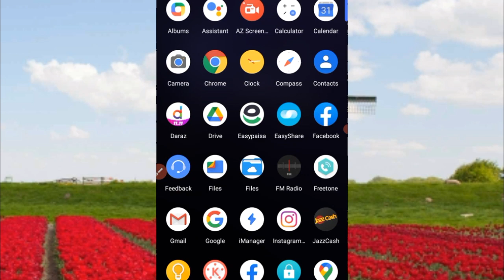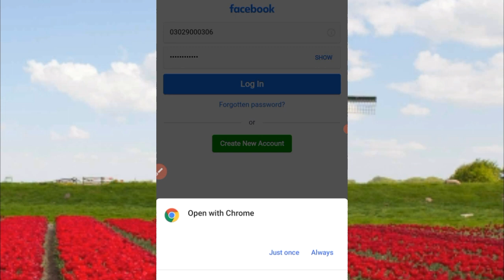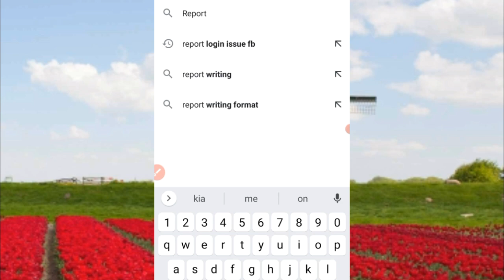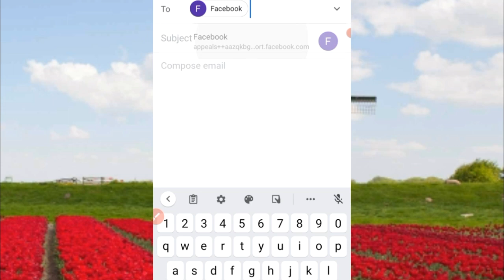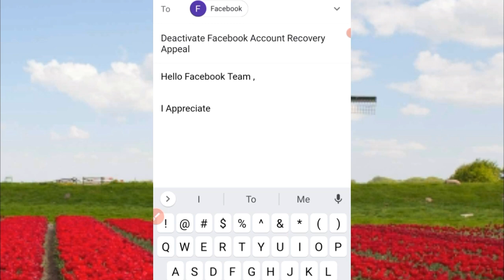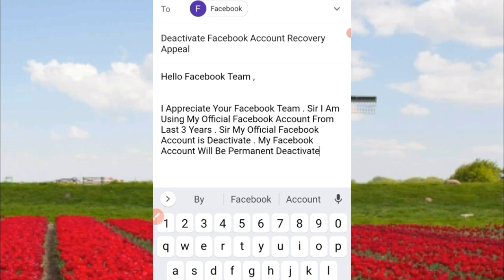You Disagreed With Decision Deactivated Account Recover | Account Has Not Seen By People On Facebook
Important Topic Related To 👑👑👑

How To Reactivate Facebook You Disagreed With The Decision Problem Account , You Disagreed With The Decision Account Will Be Deactivated in 30 days. How To Request Review Of Deactivated Facebook Account 2021.

DON'T SKIP ANY METHOD 🍁

I Appreciate Your Facebook Team . Sir I Am Using My Official Facebook Account From Last 3 Years . Sir My Official Facebook Account is Deactivate . My Facebook Account Will Be Permanent Deactivate By Mistake . Sir I Have 30 days To Request Review Of My Deactivate Facebook Account. Sir I Submit My Real Information To Facebook Team. Sir Please Solve My Facebook Deactivate Problem As Soon As Possible.

Thanks Official Team

Mostly Topic Cover in This Video 👑

1) reactivate facebook you disagreed with decision problem account

2) you disagreed with decision account will be deactivated

3) account will be deactivated in 30 days you disagreed with decision

4) your facebook profile is not visible to people on facebook

5) how to fixed facebook you disagreed with decision problem

6) how to request review of facebook you disagreed with decision problem

7) your account has not seen by people you disagreed with decision

8) how to solve facebook you disagreed with decision problem

9) it usually takes us just over a day to review your information

10) review your information you disagreed with decision

11) how to recover facebook you disagreed with decision account

12) community standards you disagreed with decision problem

13) recover facebook deactivated account before 30 days

14) your facebook account has blocked you disagreed with decision

15) you disagreed with decision facebook login problem solved

Facebook Official 👑

Instagram Official 👑